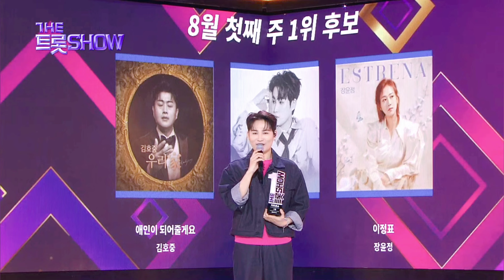[THE트롯SHOW ] 230807 한여름 🌞태양보다 뜨거운 MC김희재『mc 희』희재🎬